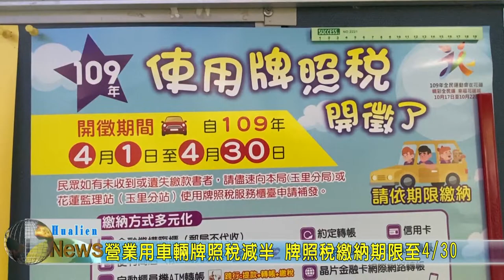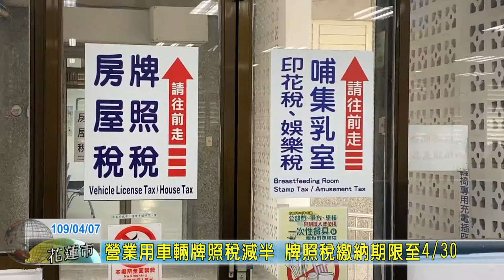20200407 03 營業用車輛牌照稅減半 牌照稅繳納期限至4月30日